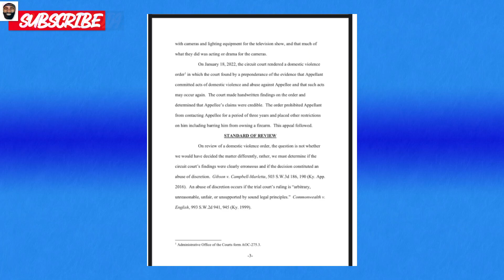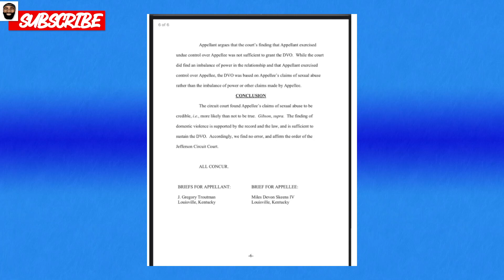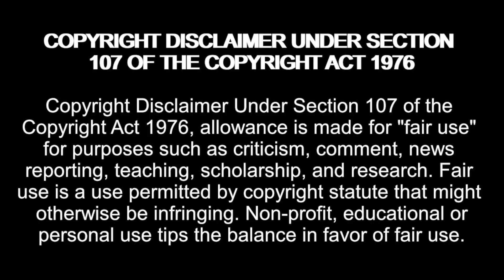Paul Staehle Appeals DVO Regarding Karine Martins! 90 Day Fiance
Amazon Wishlist:

madziemedia